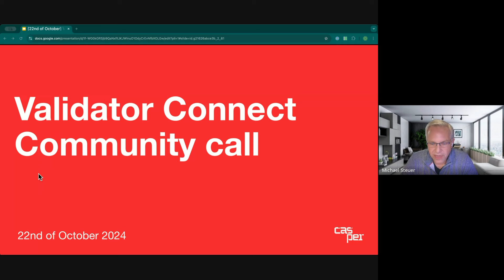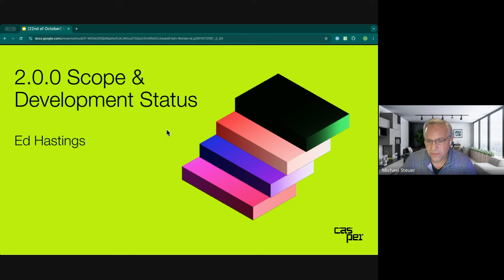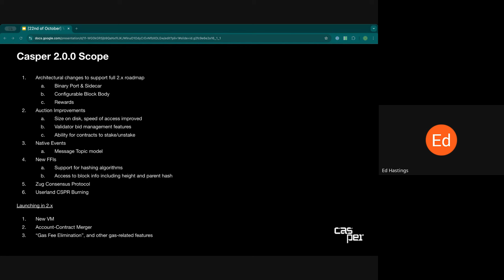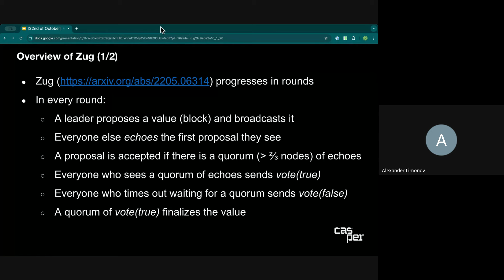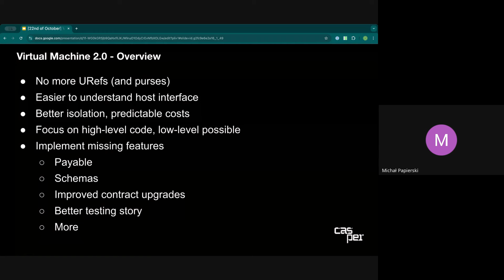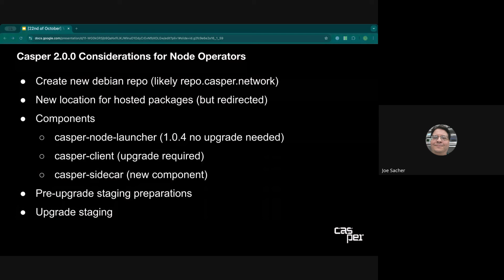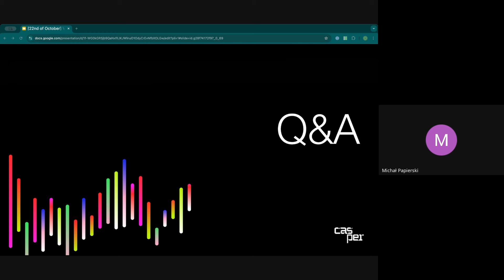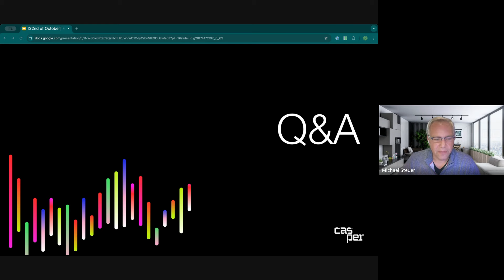Validator Connect Call Oct 22 2024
The Casper Network Validators joined Casper's CTO and the core engineering team to discuss the upcoming release of Casper 2.0 (Condor), the new Zug Consensus Protocol, the upcoming new virtual machine, and the release process of this major upgrade of the Casper Network